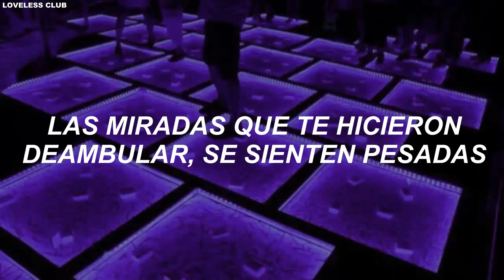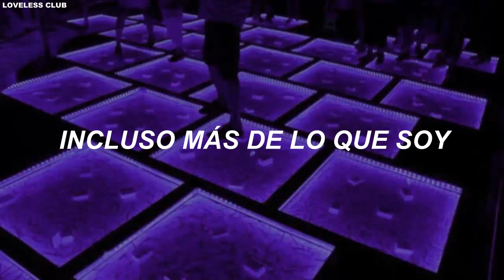Sweden Laundry – Wish [Sub. Español]